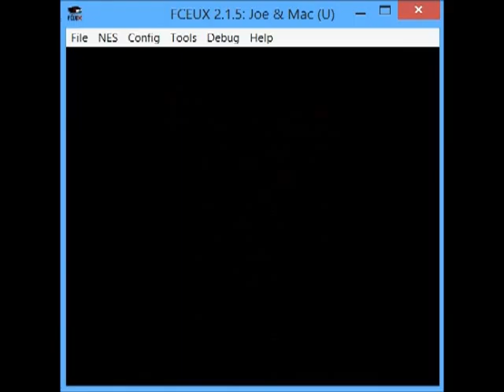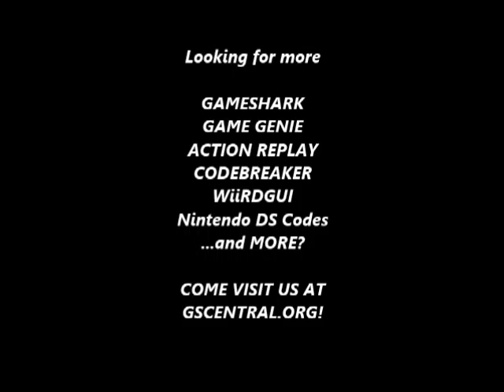GSCentral - Joe & Mac (NES) - Shot Length Modifier (65) (PAR)